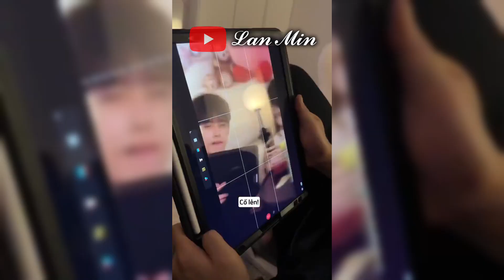Thất Thất - Chí Hâm|| Một ngày quay đầy bất ổn và bận rộn ( douyin tiktok)